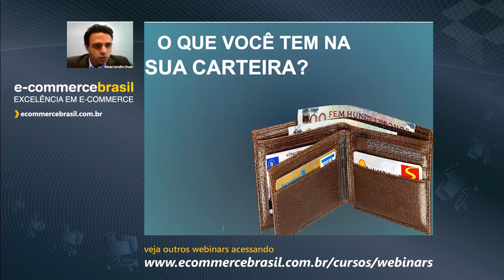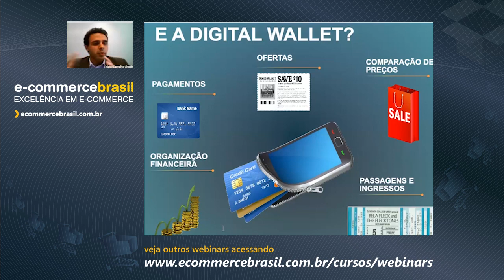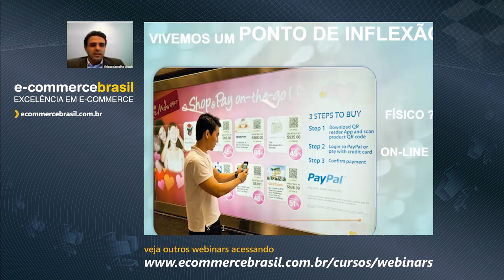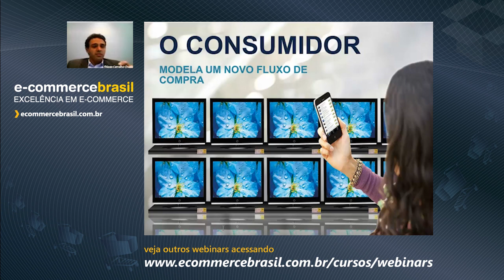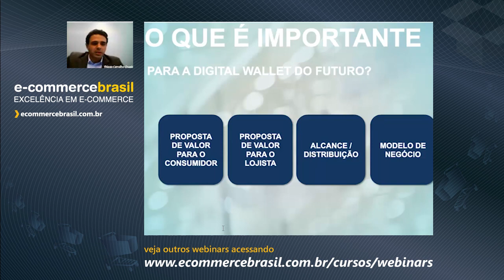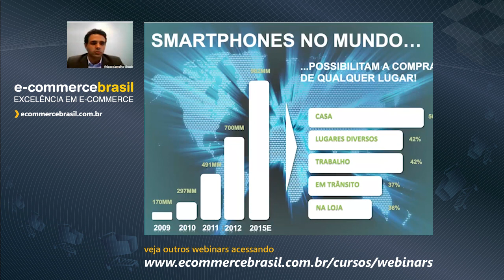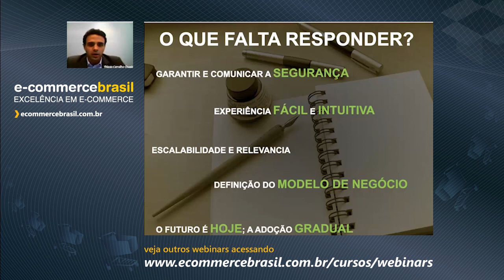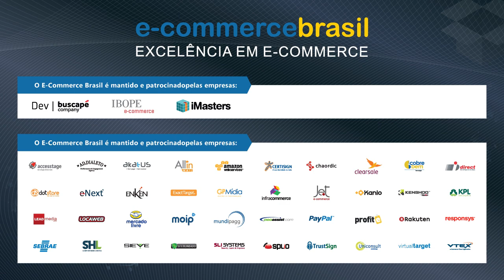Webinar: A carteira digital e o novo cenário do Varejo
Entenda o mercado das e-wallets, seu apelo no novo cenário do Varejo, além da importância na construção da proposta de valor para o consumidor. Também abordaremos as tendências de futuro desse mercado em clara expansão no Brasil.